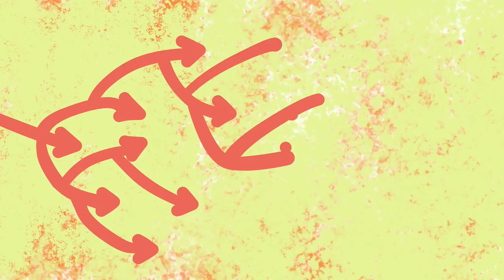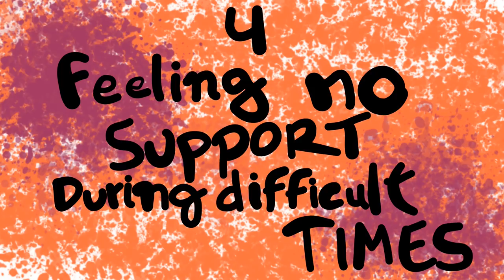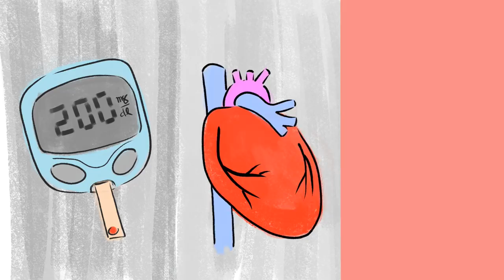7 Things That Harm Your Mental Health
Identifying some mental health pitfalls can be the first step towards improving your mental health. Your metal health requires as much attention as your physical health. It is important to look out for any habits of yours that may be negatively affecting your mental health. If you make an effort to recognize and eliminate such habits from your life, your mental health will certainly thank you for it.

If you need any online professional help, you can also try our partner BetterHelp too. They are always working to improve their services to be the leading online therapy platform. Use our link here 18+:

Writer: Monica Taing
Script editor: Rida Batool & Kelly Soong
VO: Amanda Silvera
Animator: Alexandre Szolnoky

References
Al-Abri, M. A. (2015). Sleep Deprivation and Depression: A bi-directional association. Sultan Qaboos University Medical Journal, 15(1), e4.
Dalgard, O. S., Dowrick, C., Lehtinen, V., Vazquez-Barquero, J. L., Casey, P., Wilkinson, G., … & ODIN group. (2006). Negative life events, social support and gender difference in depression. Social psychiatry and psychiatric epidemiology, 41(6), 444-451.
Dweck, C. S. (2008). Mindset: The new psychology of success. Random House Digital, Inc..
Epstein, N., & Eidelson, R. J. (1981). Unrealistic beliefs of clinical couples: Their relationship to expectations, goals and satisfaction. American Journal of Family Therapy, 9(4), 13-22.
Joiner Jr, T. E., & Metalsky, G. I. (2001). Excessive reassurance seeking: Delineating a risk factor involved in the development of depressive symptoms. Psychological Science, 12(5), 371-378.
Nolen-Hoeksema, S. (2000). The role of rumination in depressive disorders and mixed anxiety/depressive symptoms. Journal of abnormal psychology, 109(3), 504.

Do you have a mental health story you want to share?